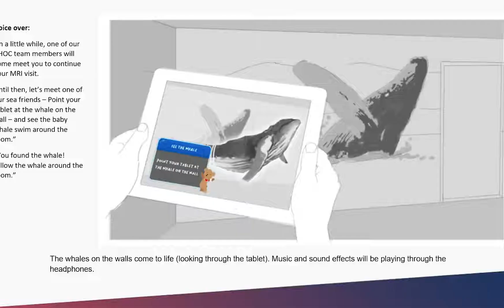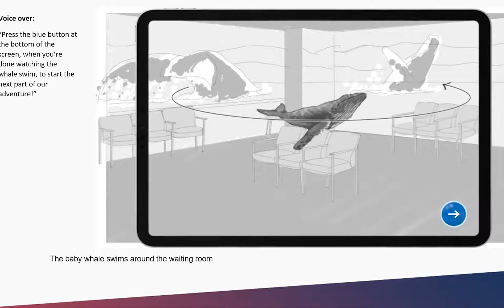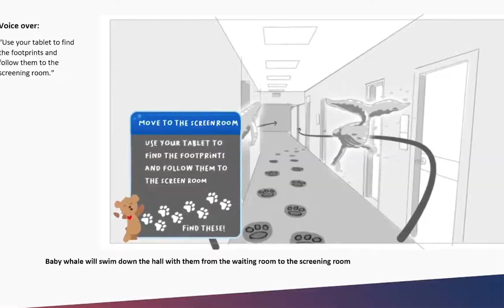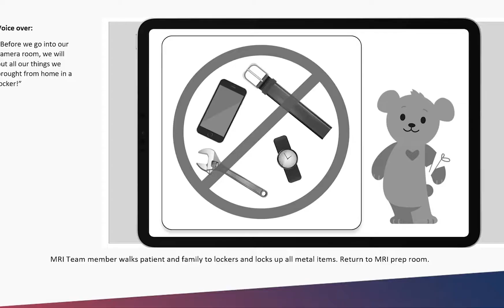CHOC - MRI with Choco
An augmented reality module to provide comfort for patients and parents in the form of an informative and entertaining experience. The goal  is to decrease the stress and anxiety that a pediatric patient and patents could have when experiencing an MRI. By giving them enough information  before they arrive for their appointment, their anxiety is lessened and therefore their child's anxiety is lessened.